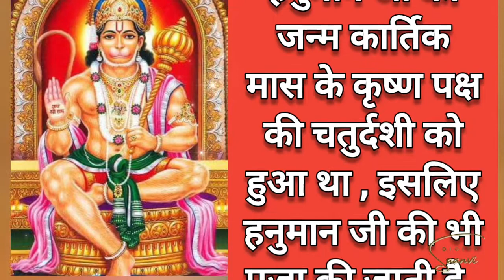नरक चतुर्दशी के दिन किसकी पूजा की जाती है और क्यों ?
Narak chaturdashi, choti deepawali , Jai hanuman jayanti , sri krishna narkasur vadh , devotional